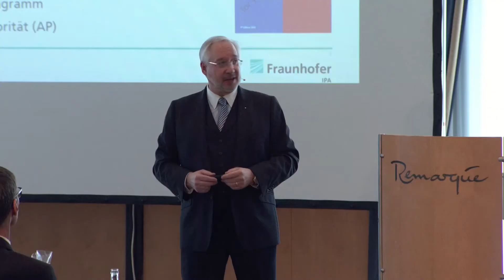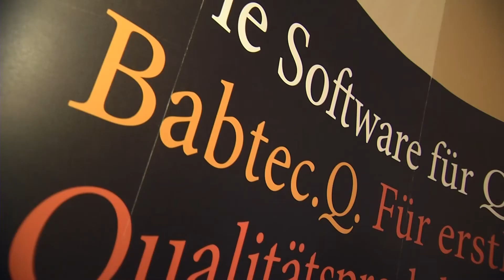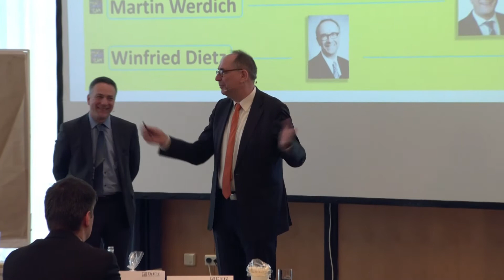FMEA Forum 2018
Das nächste FMEA Forum findet am 27.-28. März 2019 statt.

Europäische FMEA-Experten treffen sich regelmäßig in Osnabrück
Mehr als 170 Teilnehmer beim 13. FMEA-Forum von Dietz Consultants
In Zeiten, in denen Produkte immer komplexer und ihre Entwicklungszyklen immer kürzer werden, gewinnt die frühzeitige Fehlervermeidung durch FMEA ständig an Bedeutung. Das gilt überall, besonders aber in der Luft- und Raumfahrt, für Medizinprodukte und in der Automobilindustrie. FMEA antizipiert als Tool und als Prozess potentielle Fehler und hilft, diese zu vermeiden. „Das ist der einzige Weg, Serienanläufe systematisch und mit maximaler Zuverlässigkeit abzusichern“, so Winfried Dietz, Geschäftsführer Dietz Consultants (DC), der weltweit Unternehmen zur Fehlermöglichkeits- und Einfluss-Analyse berät und einmal im Jahr Gastgeber des FMEA-Forums in Osnabrück ist.

FMEA Forum Dietz Consultants
Das regelmäßige Treffen der europäischen FMEA-Experten fand Ende Februar bereits zum dreizehnten Mal statt. Mit noch nie erreichten 170 Teilnehmern, darunter FMEA-Verantwortliche und Experten aus Deutschland und vielen Ländern Europas, unterstrich es seine Rolle als wichtigste Plattform für den Erfahrungsaustausch zwischen Anwendern und Experten.

In einzigartiger Art und Weise bietet das FMEA-Forums den Experten für dieses Tool und den Prozess eine offene Kommunikationsplattform, auf der sie sich austauschen, neue Entwicklungen diskutieren und voneinander lernen. Mit diesem Ansatz ist das FMEA-Forum in den vergangenen Jahren Schritt für Schritt weitergewachsen und internationaler geworden. Inzwischen hat Dietz Consultants eine vergleichbare Veranstaltung in Shanghai etablieren können und eine weitere in Detroit ist auf dem besten Weg. Nach dem in Osnabrück bewährten Konzept treffen sich dort Risikomanager aus aller Welt, um partnerschaftlich methodisches Wissen zu Fehlerprognosen und Fehlervermeidung auszutauschen.
„FMEA-Coaching Slam“ als etwas andere Art zu lernen
Bei der 13. Auflage erstmals auf der Agenda stand der FMEA-Coaching Slam. Moderiert von Ralf Wohlleben, Porsche Engineering Services, stellten sich die drei Experten Dr. Alexander Schloske (Frauenhofer IPA), Martin Werdich (FMEAplus Akademie GmbH) und Winfried Dietz der Herausforderung, drei zentrale Aspekte spontan und in nur drei Minuten auf den Punkt zu bringen. Wie beim Poetry Slam waren Kreativität und die Fähigkeit gefragt, seine Ideen mit Begeisterung zu präsentieren. „Die etwas andere Art des Lernens“, stand zu diesem Tagesordnungspunkt im Programm und das traf es. Jeder auf seine Art und immer anders präsentierten die drei FMEA-Experten, worauf es bei System-FMEA, Konstruktions-FMEA und Prozess-FMEA ankommt. Die Experten bewiesen, dass FMEA durchaus auch unterhalten kann.

Die Teilnehmer lobten in ihren Seminarbeurteilungen unter anderem die hohe fachliche Kompetenz der Referenten, die familiäre Atmosphäre, die Aktualität der Themen und die Relevanz der Vorträge für ihre tägliche Arbeit in der Produktentwicklung und Fertigung. Jürgen Eilers (Apis Informationstechnologien GmbH) merkte an, dass es eine zunehmende Professionalisierung gibt und bedankte sich beim Team, welches die Veranstaltung organisiert. Für Carsten Harre HARTING Electronics GmbH bietet „das FMEA-Forum einfach die perfekte Plattform zum Austausch und Netzwerken für Qualitätsbeauftragte und FMEA-Verantwortliche ganz unterschiedlicher Bereiche“. Das alles zusammen macht das FMEA-Forum für viele von ihnen zu einer Pflichtveranstaltung, bei der übrigens auch ein gemeinsames FMEA-freies Abendprogramm nicht fehlen darf. Gemeinsam zog es die mehr als 170 Teilnehmer in kleinen Gruppen und begleitet von mittelalterlichen Nachtwächtern durch die historische Altstadt von Osnabrück.